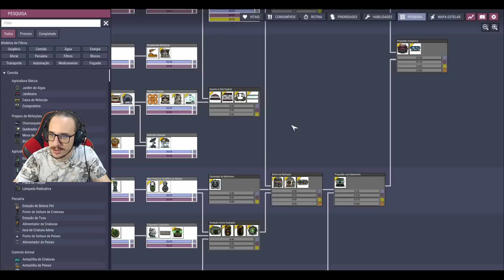Vazou GÁS ÁCIDO da caldeira! E agora!? | Oxygen Not Included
Ainda estamos melhorando o sistema de usinas à vapor, mas parece que um probleminha com o vulcão vai deixar as coisas mais difíceis!